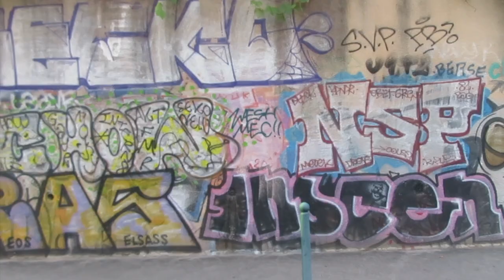Nomada Digital en Francia | Extranjera en Lyon Ep 4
¿Alguna ves has ido a Lyon? Mis aventuras aquí como Nomada Digital siempre permanecerá de mis recuerdos. Pasé un mes increíble mes en esta bella ciudad. ¡Aquí les dejo un resumen de los tiempos maravillosos que tuve!

*¡CHECA MI INCREIBLE TIENDA!*
Estados Unidos: goo.gl/f5rMNY
Europa: goo.gl/SQihEJ

Apps que uso para hospedaje:
(¡Credito gratis en tu primera estancia!)